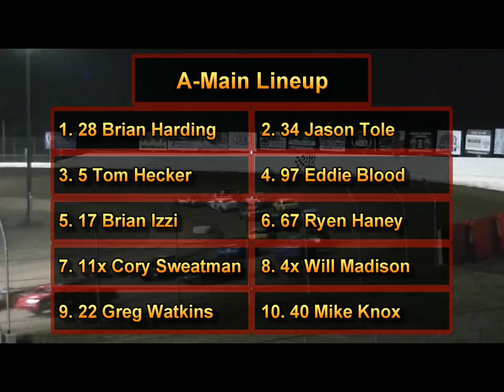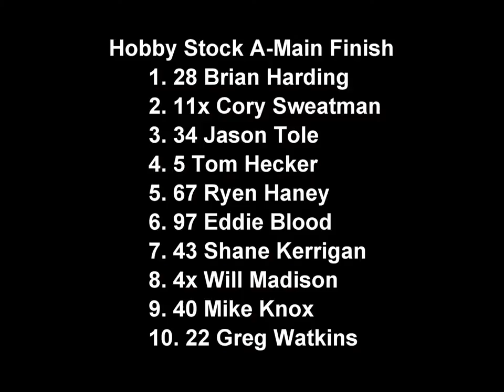10-6-2012 Hobby Stocks A-Main Grays Harbor Raceway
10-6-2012 Hobby Stocks A-Main Grays Harbor Raceway